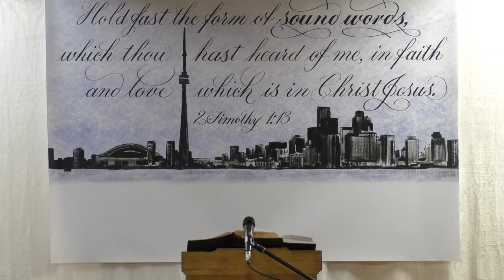the foundation of laying on of hands (IFB Baptist Preaching Toronto)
Service Times:  Sunday 3:15 and 4:15pm  | Thursday 7:15pm.